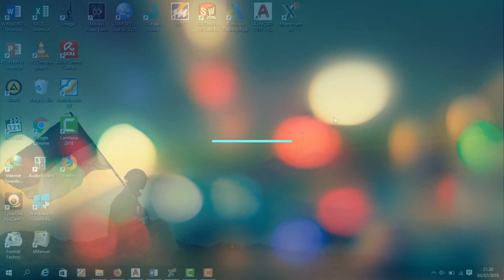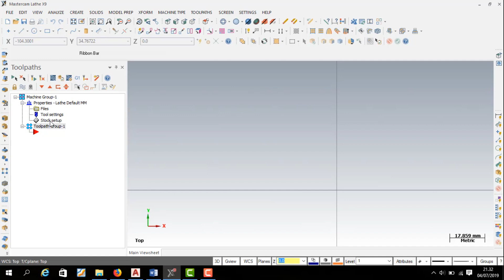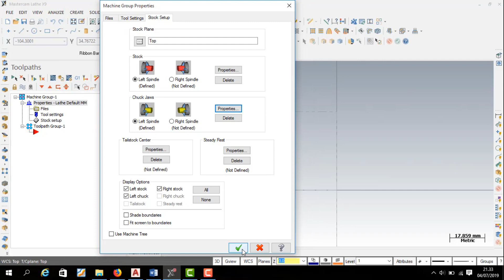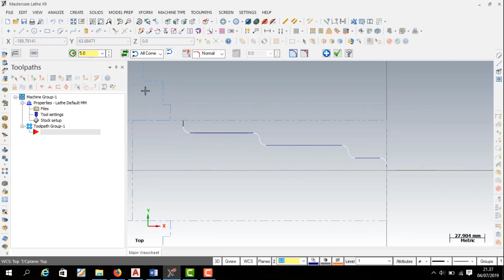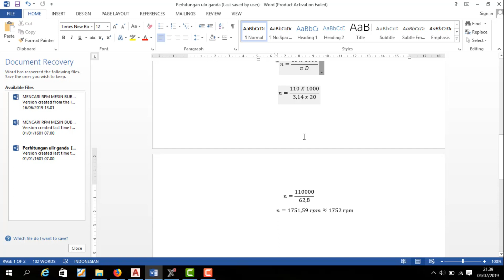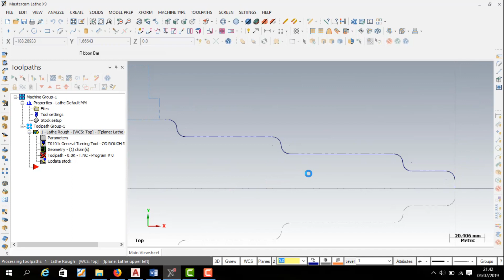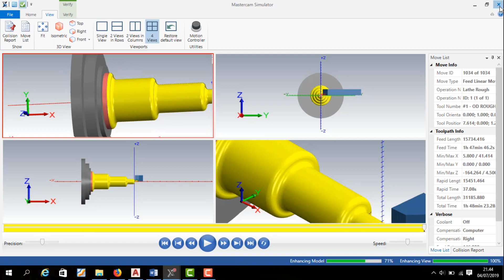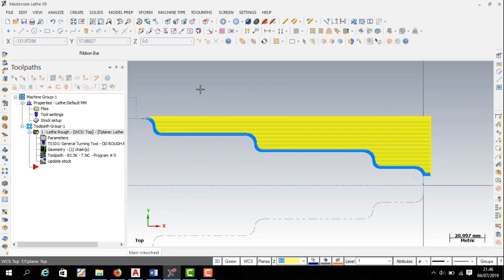MasterCAM X9 Tutorials (Multilevel Turning and Radius Lathe Machines)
OK friends, this time I want to share how to apply the Multilevel Turning and Radius Function using the MasterCAM X9 Application